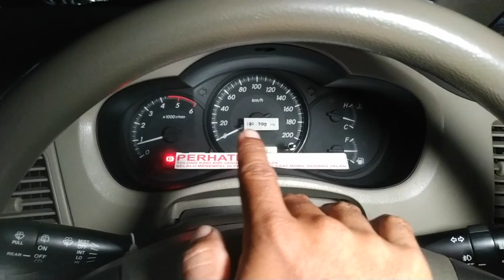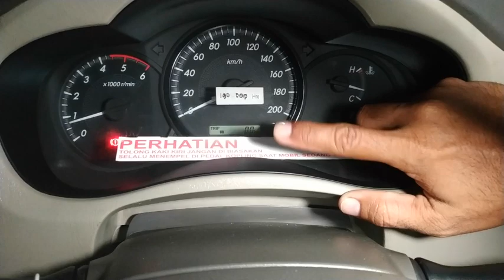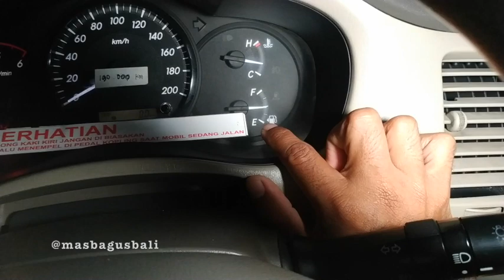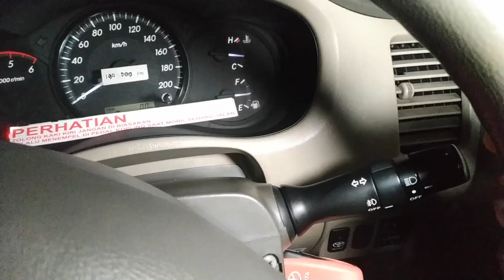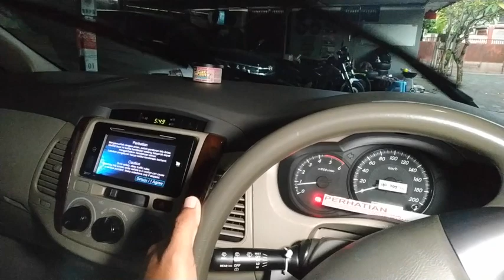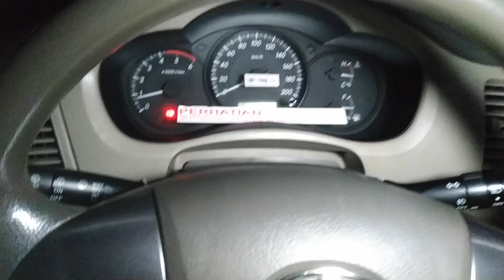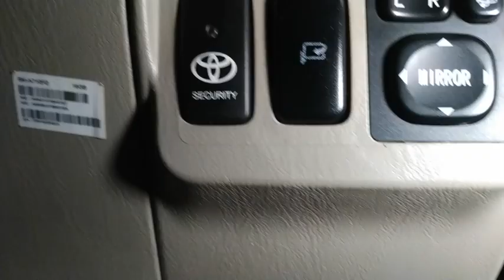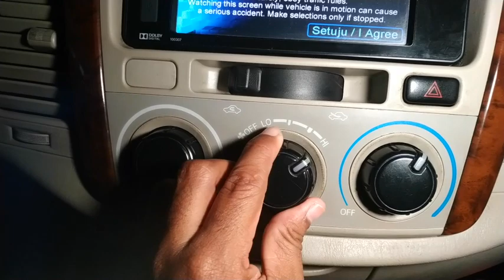BelajarMengemudiBagiPemula Part 1 || KAMU HARUS TAU TOMBOL2 DIBAGIAN PENGEMUDI & HAFALKAN FUNGSI2NYA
Saya ingin membagikan pengalaman mengemudi saya bagi pemula yang ingin belajar mengemudi tentunya, dimana di part pertama ini saya ingin kalian memahami terlebih dahulu semua tombol/panel/instrumen apa aja yg ada didalam mobil khususnya di jangkauan tempat pengemudi terlebih dahulu, sebelum kalian lebih lanjut menghidupkan mesin dan menjalakannya. Jangan lupa dihafalkan juga semua rambu-rambu lalulintas yang berlaku di Indonesia ya, jangan sampai stelah kita bisa mengemudi tapi tidak tau atau minim pengetahuan kita tentang rambu-rambu lalulintas jadi sbenernya bagi yang baru bisa mengemudi kebanyakan mereka tidak merasa melanggar rambu-rambu melainkan karena tidak mengerti dengan rambu-rambu yang ada sehingga terjadilah pelanggaran rambu-rambu yang ada.

Nah... jadi pertama-tama kalian harus hafalkan terlebih dahulu tombol/panel/instrument beserta fungsinya, stelah hafal dan tau smua fungsinya nanti kita ktemu di video berikutnya

Dan jangan lupa tips tips kecil dari saya juga tolong diperhatikan jadi seandainya kalian lakukan dari awal kalian belajar jadi nanti akan jadi suatu kebiasan yang baik, baik itu untuk memperpanjang usia keawetan mobil kalian dan baik&aman bagi kalian juga saat mengemudi dijalanan nanti saat anda sudah fasih/lihai dikemudian hari.

Oya kita belajar mengemudi tidak harus kita memiliki mobil terlebih dahulu, boleh punya cita-cita punya mobil tapi jangan menunggu kalian punya mobil terlebih dahulu baru kalian belajar, apalagi yang uda punya mobil tapi belum bisa mengemudi, ayo ambil kunci mobilmu lekas kalian belajar, karena punya ketrampilan mengemudi bisa kita pake saat keadaan DARURAT atau juga bisa kita bisa pergunakan kemampuan/ketrampilan kita tadi untuk mencari nafkah jadi seorang pengemudi.

Dan tolong bantu SUBSCRIBE & Like-nya ya biar lebih semangat lg buat video-video berikutnya, oya kali aja ada temen yang lagi sedang ingin belajar mengemudi boleh bantu share ke mereka ya, dan follow ig saya ya

Trimakasih